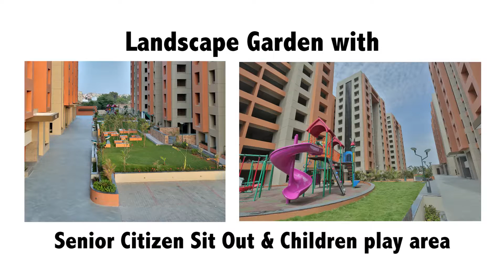Sangini Gardenia by Sangini Group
A sneak peek into Sangini Gardenia